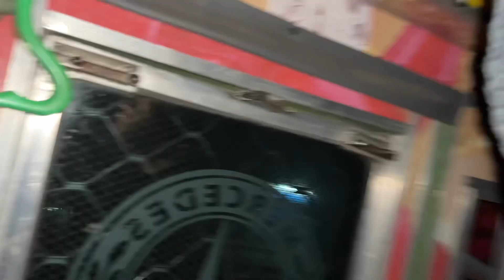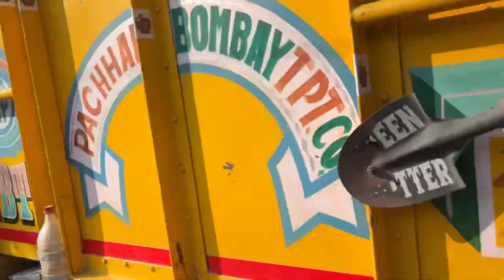Nikly wapes jalandhar sai sabzi bhr k